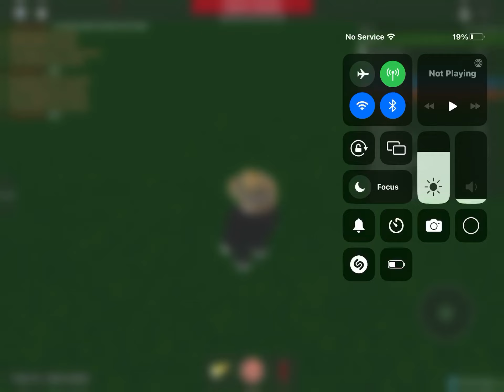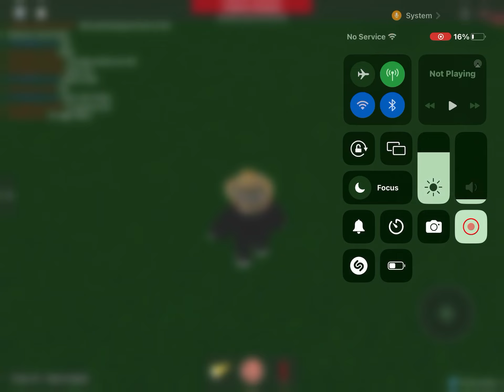EF4 madness: Tornado simulator2